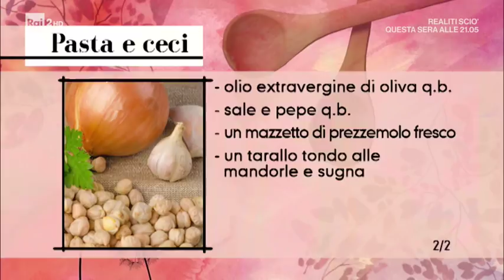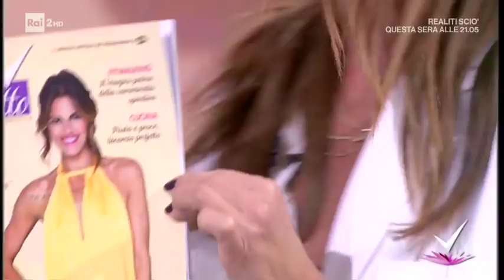Pasta e ceci di Sergio Assisi - Detto Fatto 10/09/2018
L'attore Sergio Assisi cucina un piatto della tradizione italiana